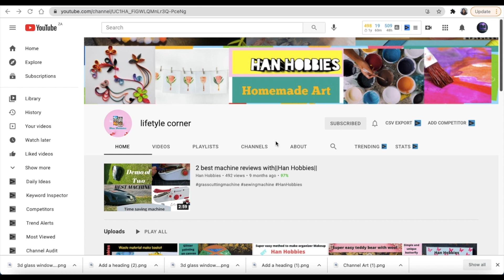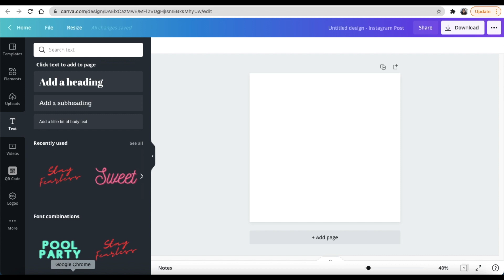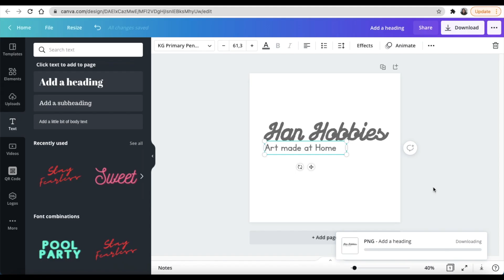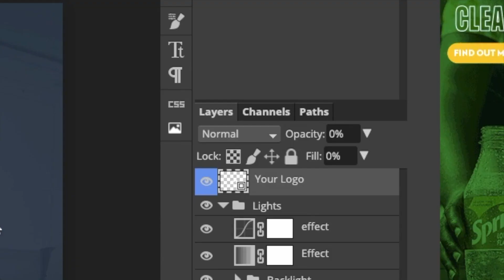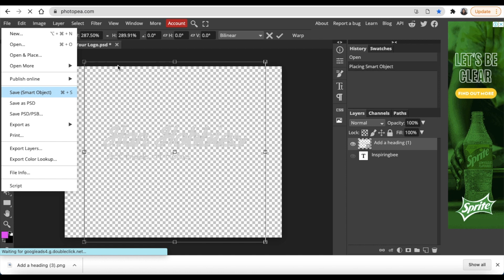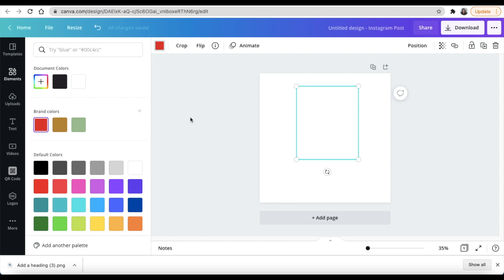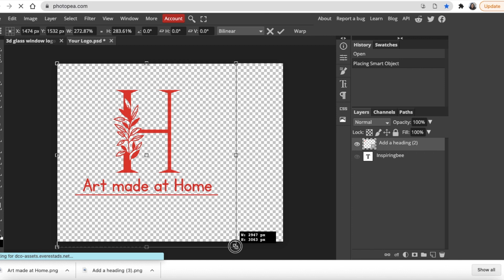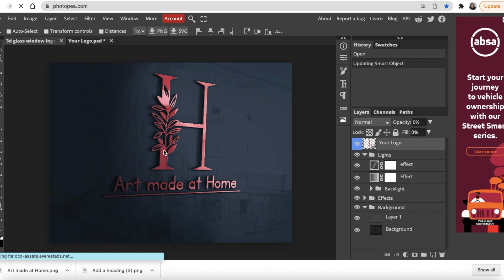TWO 3D LOGO in less than 10 minutes for FREE - CANVA Tutorial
In this video, we try to keep our design ideas simple but stunning.  We create two logos on Canva and convert them to 3D using Photopea.

Timestamp:
0:00   Welcome
01:06 How to create a 2D logo - 1st logo
03:07 How to convert to 3D using mockup on Photopea
04:30 How to create a 2D logo - 2nd logo
06:06 Convert to 3D - 2nd logo

Steps for Downloading 3D Mockup & on Photopea the steps are:
The mockup automatically downloads
Find Zipped File on you Phone Files
Unzip the file using Extract all from your computer
The PSD file will be on your phone
Open Photopea - Click on 'Open From Computer'
Find your PSD from where you've saved the unzipped file
Click on Layer to double click on Logo and hide inspiringbee text
Click on Layer again to view the blank page
Click on File
Click on Open & Place
Find your Transparent logo from your computer
Once placed, drag the logo on top of the page, cover the whole page with your Transparent logo
Click on File select Save (Smart Object) wait few moments
Click on 3d glass X
The 3D logo will appear you can then export it

Link to Download 3D Mockup file
- Password: inspiringbee.com (DO NOT COPY & PASTE, TYPE IT OUT)

Option 2: Link to Download black background Mockup file